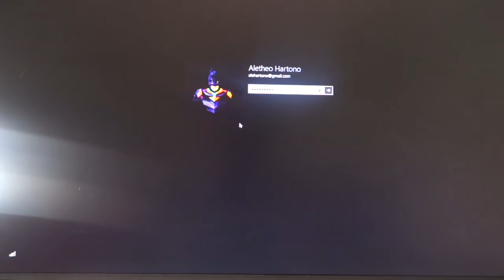How To Turn On Your Computer